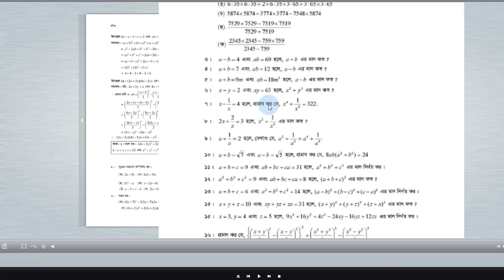Mathematics Class 9 10 | SSC Algebraic Expressions 3.1 Online Class 03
নবম দশম শ্রেণীর গনিত | অনুশীলনী ৩.১ এর সমাধান |
Algebraic Expression 3.1 Solution from 3 to 7. @MUNSIACADEMY